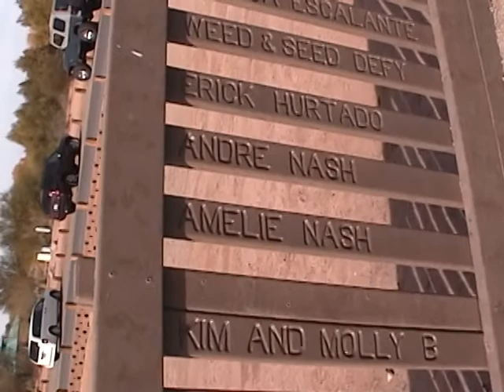'World's Best Play Structure' - Stewart Vincent Wolfe Playground - Yuma, Az. - December 2007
A memorable visit to Yuma's 'Castle Park,' when it was nearly brand-new. Help Yuma to rebuild it in the aftermath of the Dec. 28, 2014, fire by visiting